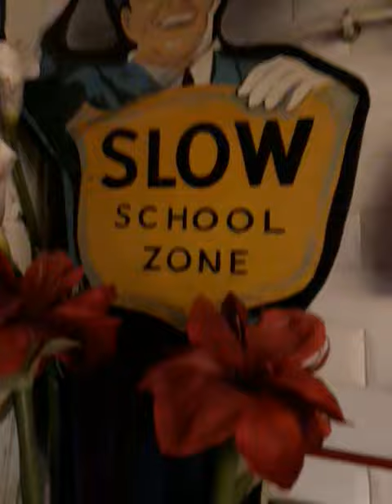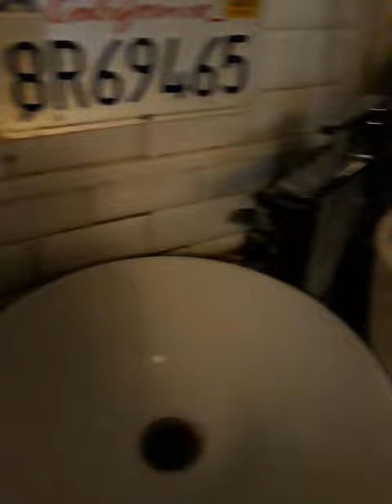Visite des Toilettes équipée Radio OC GO FM